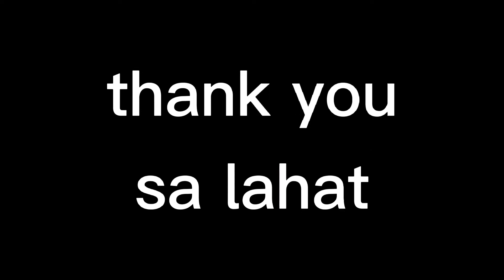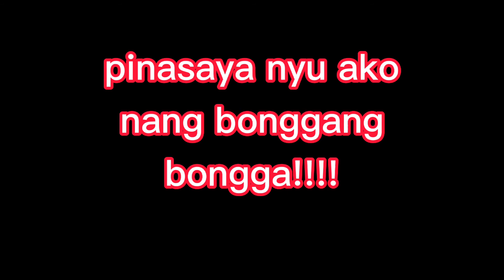happy 1k subscribers to me...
1k subscribers in 1 comment how to get 1k subscribers how to promote channel mujahid hussain,
funny vlogs filipino,
funny vlogs pinoy,
funny vlogs philippines,
funny vlogs bisaya,
fancy vlogs sound effects,
funny vlogs and movies,
fancy vlogs and gaming,
funny vlogs at school,
funny vlogs of alex gonzaga,
funny vlogs filipino artist,
funny vlogs background music,
fancy vlogs by gabi,
fancy vlogs by gabi 24 hours,
fancy vlogs by gabi ariana grande,
fancy vlogs by gabi pizza,
fancy vlogs by gabi shopping,
fancy vlogs by gabi haul,
fancy vlogs challenge,
funny vlogs clips,
fancy vlogs compilation,
fancy vlogs content,
ri vlogs funny clips,
lloyd cadena funny vlogs,
rimorav vlogs funny clips,
funny vlogs desi,
funny vlogs duniya,
danish zehen funny vlogs,
dasuri choi funny vlogs,
dan jr vlogs funny videos,
dub vlogs funny,
damnfam funny vlogs,
danish zehen vlogs funny moments,
funny vlogs english,
fancy vlogs effects,
fancy vlogs ever,
funny vlogs sound effects,
ms. everything vlogs funny videos,
rimorav vlogs funny episode,
bakra eid funny vlogs,
ms everything vlogs funny,
funny vlogs filipino bisaya,
funny vlogs fails,
funny music for vlogs,
flying beast funny vlogs,
fernando funny vlogs,
funny clips for vlogs,
funny vlogs goraya,
fancy vlogs gali,
alex gonzaga funny vlogs,
gold squad funny vlogs,
gopali funny vlogs,
gauravzone funny vlogs,
vice ganda funny vlogs,
funny blogs hindi,
fancy vlogs in hindi,
j house vlogs funny,
kuya hdjz funny vlogs,
hussain tareen funny vlogs,
shahveer jafry funny vlogs with hashir,
hashir vlogs funny videos,
hashir funny vlogs,
funny vlogs in hindi,
funny vlogs in tamil,
funny vlogs in punjabi,
funny vlog ideas,
funny indian blogs,
funny vlogs in telugu,
funny vlogs in car,
fancy vlogs india,
funny vlogs jamill,
sammy manese funny vlogs jeep,
shahveer jafry funny vlogs,
jatie vlogs funny,
shahveer jafry new vlogs 2020,
jatie vlogs funny moments,
j house vlogs funny moments,
j house vlogs funny faces,
funny k vlogs,
lolla funny vlogs,
lloyd cadena vlogs funny moments,
logan paul vlogs funny moments,
funny laugh for vlogs,
logan paul funny vlogs,
lance stewart funny vlogs,
lilly singh vlogs funny,
funny vlogs music,
funny vlogs malayalam,
funny vlogs memes,
sammy manese funny vlogs,
rimorav vlogs funny moments,
funnymike vlogs,
mo vlogs funny videos,
funny vlogs nepali,
nct vlogs funny,
funny music for vlogs no copyright,